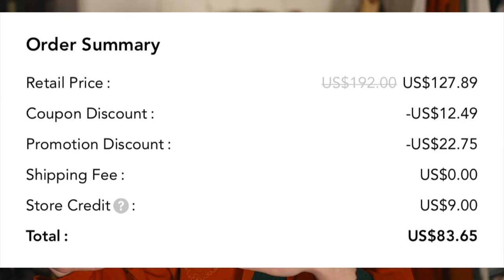Cider is... Alright 🍎 HONEST ShopCider Try on Review • Cottagecore, Whimsigoth, Dark Academia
Trying on 5 items (6 if you count the belt) from shopcider.com and giving my two cents on the fit, quality and the execution of the designs. I bought these items with my own money during the black Friday/cyber Monday sale so I could get the most out of this review/haul. Let me know what you think if the items and which you would buy (if any).

My wishlist 📦